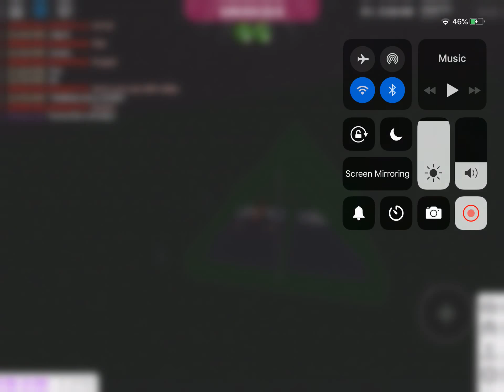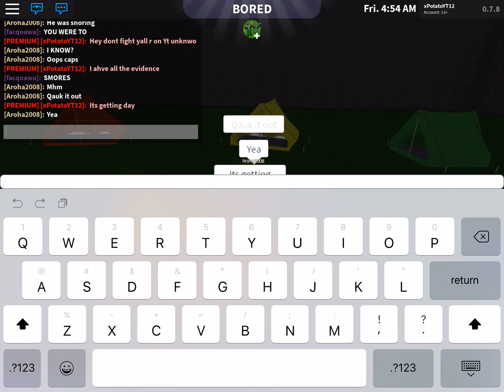Camping and having fun with fans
Roblox!